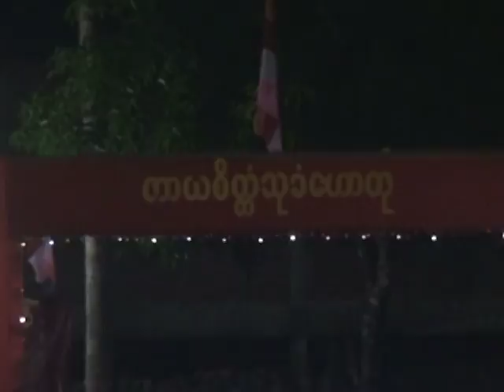VTS 01 4